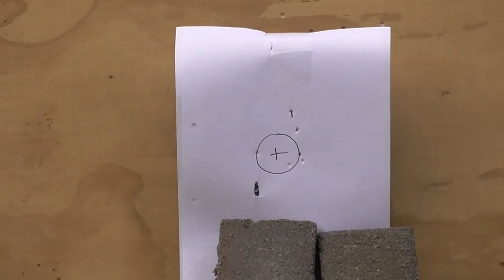Self Reliance Vlog 3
Ute, boat, gardening, cooking. air rifle.